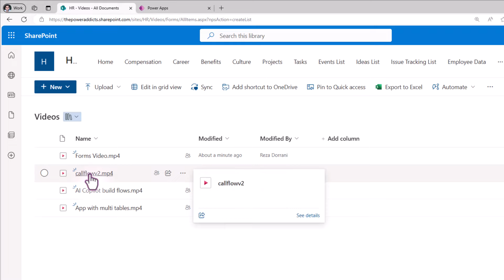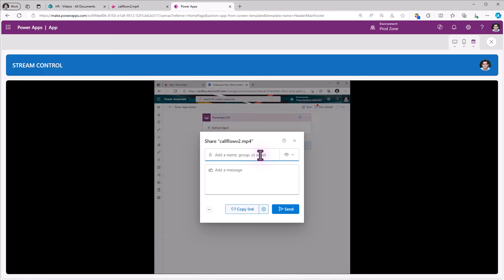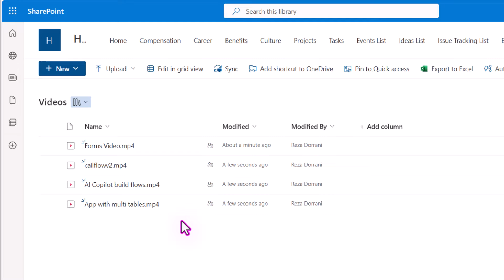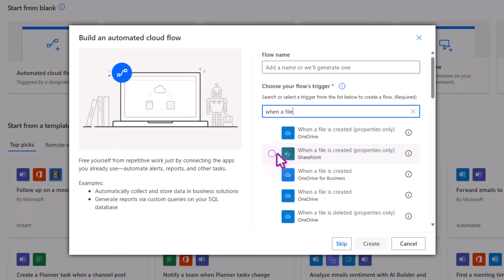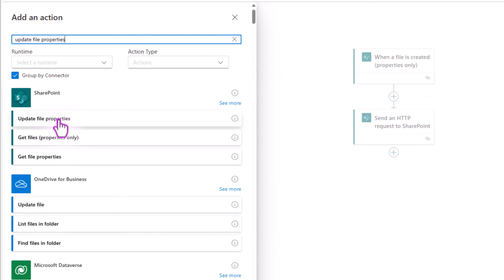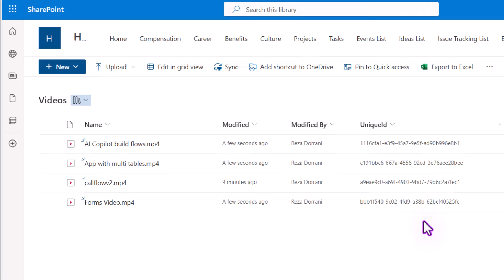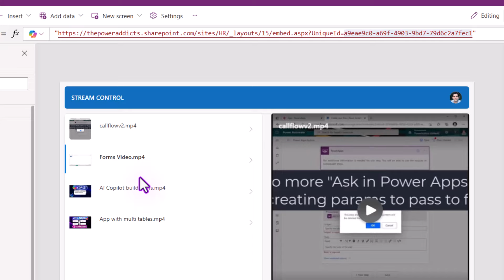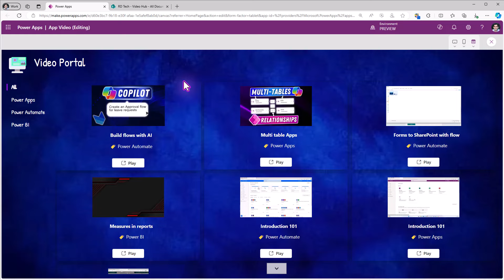Stream VIDEOS in Power Apps from SharePoint Library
In this Power Apps tutorial, I'll guide you through embedding Microsoft Stream videos hosted in SharePoint using the new Stream control to enhance your canvas app. The Stream control in Power Apps lets you embed Microsoft Stream (on SharePoint) videos directly in your canvas app. Adding a Stream video in your app makes a smooth integration of videos hosted on Microsoft Stream in your canvas app. It also improves the user experience.

You'll learn to use the Stream URL property (Required) correctly, ensuring it only contains the unique ID of the video for a valid URL.

We'll build a video gallery connected to a SharePoint library where video files are stored and use Power Automate to generate unique Stream video IDs dynamically.

Video includes:
✔️ New Stream control in Power Apps
✔️ Proper Usage of Stream URLs
✔️ Building a Video Gallery Connected to SharePoint Library
✔️ Generating Unique Stream Video IDs dynamically with flow
✔️ Creating a Video Hub Experience in PowerApps

⬇️ Download video hub solution showcased in video:
Exclusive for Channel Members (Silver 🥈 & Gold 🥇 Club)

Table of Contents:
00:00 Introducing new Stream control (based on SharePoint) in Power Apps
00:38 PowerApps Stream Control (Video Player)
02:13 Build a Video Gallery in Power Apps
04:06 Dynamically generate Microsoft Stream Video URL
08:30 Power Apps Gallery connected to Stream Player
09:51 Stream Video Player Demo in Power Apps